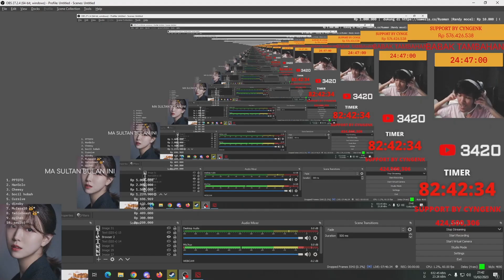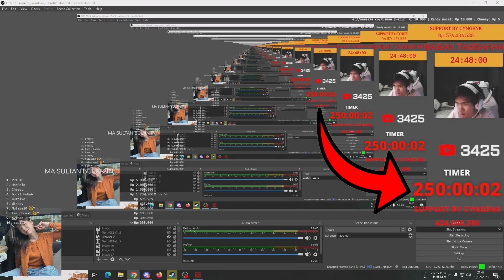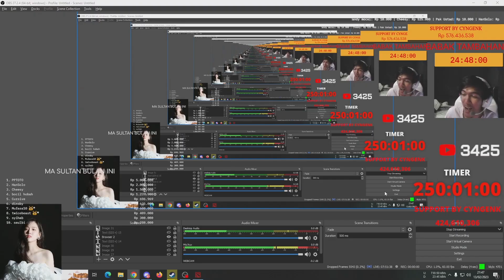MOMEN DONASI RUSMAN TEMBUS 1 MILYAR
[Komentar lucu akan gw pin]